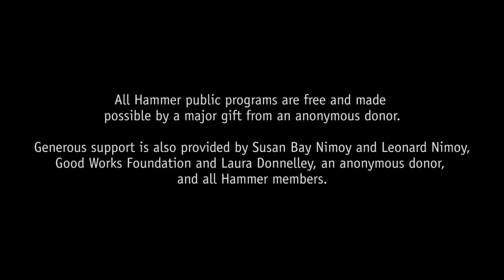Poet Jorie Graham reads, January 2020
Jorie Graham has authored numerous poetry collections, one of which won the 1996 Pulitzer Prize for poetry. Her many honors include a MacArthur Fellowship and the Morton Dauwen Zabel Award from the American Academy of Arts and Letters. She has taught at the Iowa Writers’ Workshop and is currently the Boylston Professor of Rhetoric and Oratory at Harvard University.